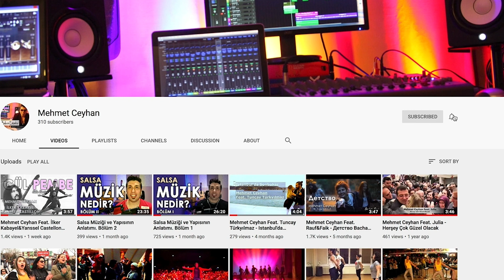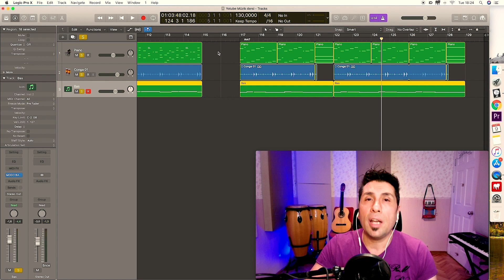Salsa Musicality / Vol.3 / Salsa Rhythm&Timing Lesson / Salsa Music Lesson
Salsa Musicality / Vol.3/ Salsa Rhythm&Timing Lesson -Salsa Counting
Salsa Timing, Find beat, Salsa Counting, How to count salsa music, How to Understanding salsa music.
In this video, I explained the rhythm counting and timing on Piano, Bass and Conga, which are 3 basic instruments to be able to dance in the right rhythm and hear the rhythm. Those who do not find the right beat or miss the rhythm while dancing, you should definitely watch this video where you will improve your musicality
I hope it will be useful and have fun.

Salsa Zamanlama, Ritmi bulma, Salsa müziği sayıları, How to count salsa music, Salsa müziğini nasıl duyarım.
Bu video da doğru ritimde dans edebilmek ve duyabilmek  için 3 temel enstruman olan Piyano, Bas ve Konga  üzerinde ritim sayma  vede zamanlama konusunu anlattım. Dansa başlarken doğru sayıyı bulamıyorsanız veya ritmi kaçırıyorsanız müzikalitenizi geliştirecek bu videoyu mutlaka izlemenizi öneririm.
Umarım faydalı olur ve eğlenirsiniz.

İyi Seyirler.